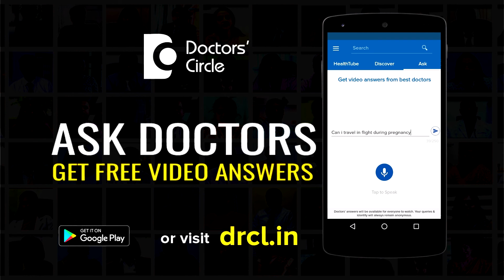Homeopathic medications for treating skin allergies - Dr. Karagada Sandeep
Homeopathic remedies are given not  only based  on the disease diagnosis for  example  if you ask me Homeopathic remedies for skin allergies, we  just  don’t  consider the disease  diagnosis  of  skin allergies, but  also  we  give a due consideration to the person  overall health, to the person  body  type  before  we  prescribe  the medications however few  of the medications that we  employ  in the use of  skin allergies is one  of them is  urtica urens. Urtica urens is  one of the common medications used  in skin allergies. When there is an intense itching with a sensation of an ant crawling which we call as  formication, this is associated  with some kind of a  joint pain also. The other common medication is apis mellifica. Apis mellifica is used for allergies that develop after an insect  or an animal  bite. So you will see on the  site  of the  animal  bite that  there will be  redness or  swelling. The most common remedy we use n homeopathy for skin complaints is sulphur. In allergies  it is noted that there is  intense  itching and itching that  does  not have  any relief, and this itching is usually aggravated  with  any warmth  basically. However these medications should not be taken by yourself. You should always consult a doctor couple of things that you can do before you reach a doctor is take  homeopathic biochemical preparations such as  ferrum phos and kali sulf. These are basically mineral supplements which help in increasing the blood supply to the skin, it is also anti-inflammatory. Till the time you are able to reach a doctor  you can take these medications.